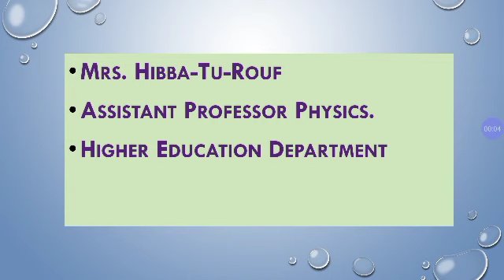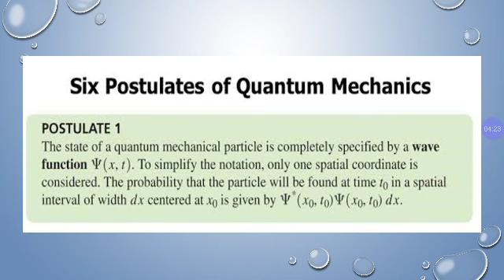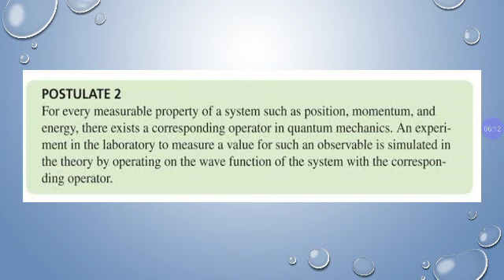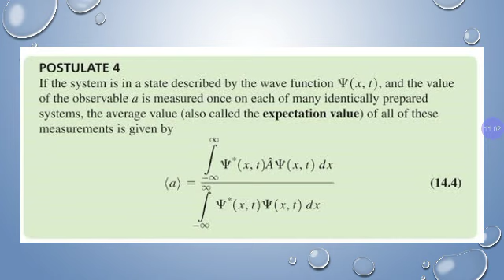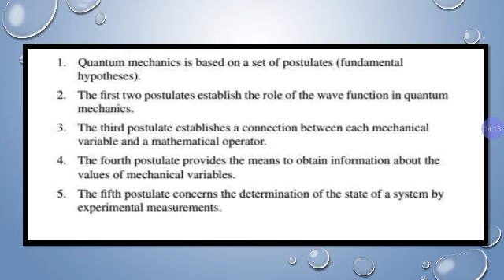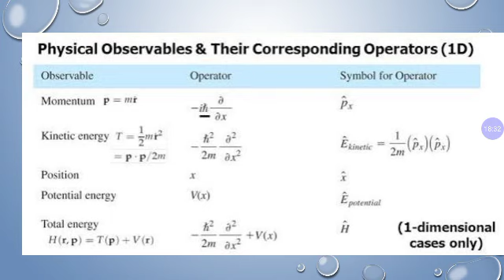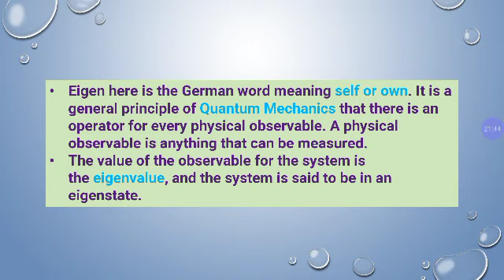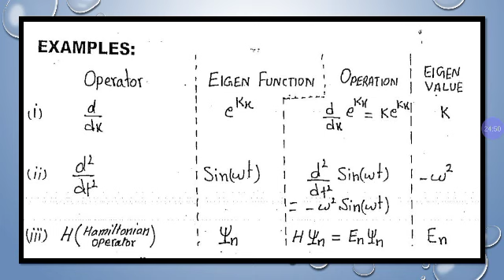Postulates of Quantum Mechanics/(Urdu/Hindi)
Quantum Mechanics/ADS(Physics)/Paper-D